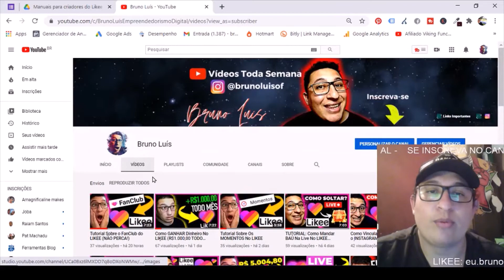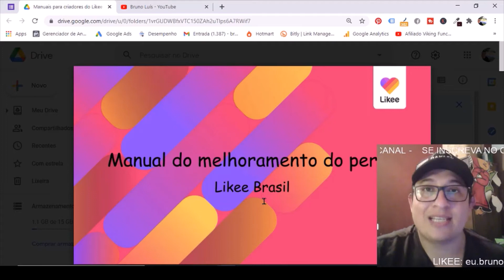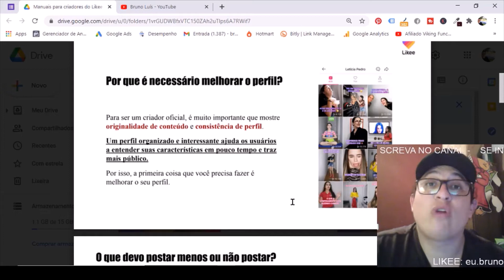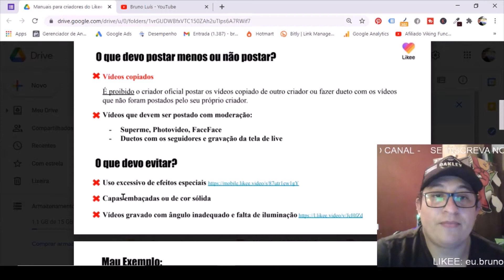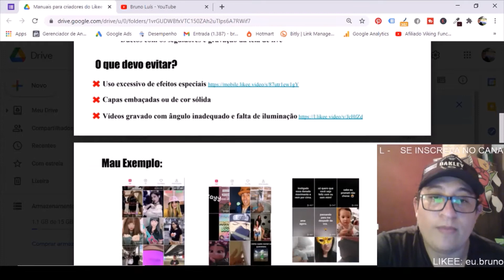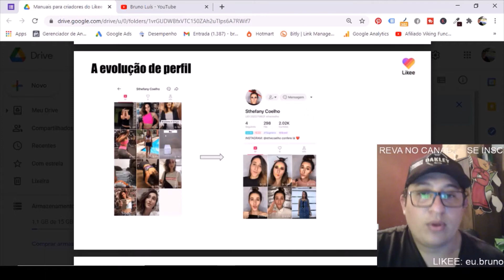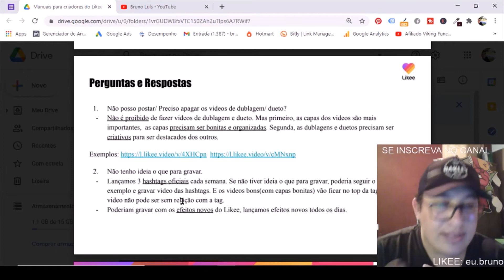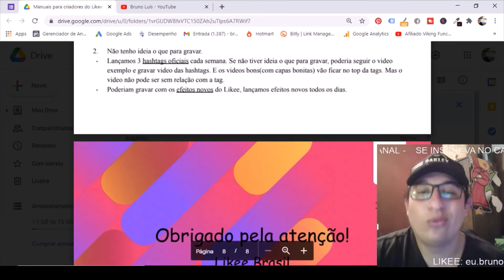Como Arrumar o PERFIL Para Conseguir Pegar COROA no Likee (REVELADO)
Fala Likers, neste vídeo eu passo várias dicas para você conseguir sua coroa no likee, esse tutorial sobre likee coroa ta show.

Existe 3 tipos de coroa a K1 Diamante, a K2 Dourada e a K3 prata, e neste vídeo eu explico sobre cada uma delas.

Veja os Vídeo Relacionados acima sobre o likee.
MAIS INFORMAÇÕES SOBRE O LIKEE:

Mas o app like, funciona igual o tiktok nas interações de pequenos vídeos e lives, e você pode ganhar dinheiro através dos presentes recebidos pelos seus fãs.

E como ganhar feijões no like e pegar baú, simples recebendo presentes dos seus fãs em lives e vídeos que você posta.

Através da payoneer os pagamentos são feitos e como ganhar dinheiro no aplicativo do likee, com interações e presentes recebidos na lives do likee e nós vídeos.

Mas como ganhar dinheiro com app likee e pegar bau e fazer live, muitas pessoas acham difícil mas é uma questão de consistência e inovação de conteúdo para bater as metas estabelecidas pelo likee após ter seu contrato fechado com a likee.

Mas para ter contrato com a likee você deve bater algumas metas que são citadas no vídeo acima: 40 horas de live em 20 dias, 10 vídeos mensais, e 2000 pontos em presentes coisas que com 40 horas de lives mensais você consegue facilmente pegar baú.

Será que o app like como funciona? sim funciona e esta crescendo dia após dia e é um concorrente forte do tiktok.

As lives no likee tem novas regras assista ao vídeo, sim se você estiver disposto a bater as metas de interação fazendo vídeos e live no likee diárias, vale muito a pena investir em algo novo como o app likee.

Por fim ganhe dinheiro com app likee, baixando o app no seu celular e batendo as metas estipuladas pelo app likee, e depois me conta como foi sua experiência com o app.

Espero que eu tenho esclarecido suas dúvidas sobre o app likee e que possamos ganhar dinheiro com o likee e possamos viver de internet, bye bye boa sorte com os bau do app likee.

Um forte abraço do Bruno Luís – Empreendedorismo Digital.

Instagram novo: @eu.brunoluis (pessoal)

IMPORTANTE